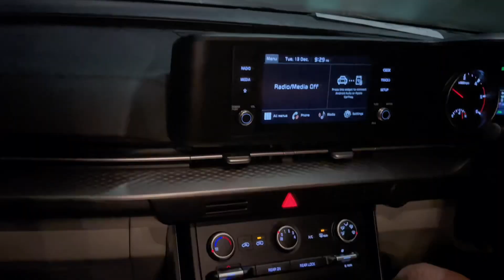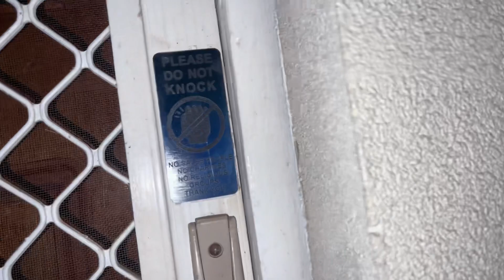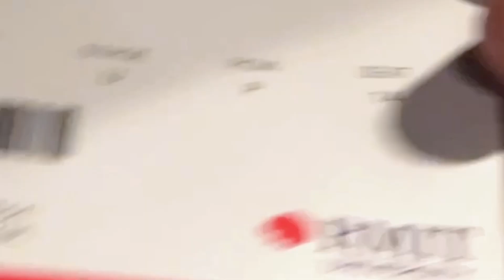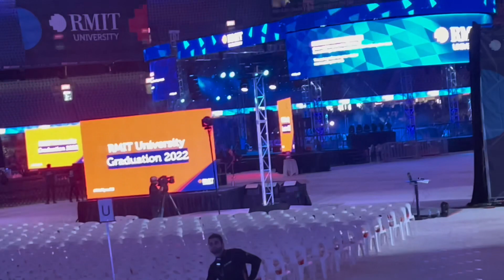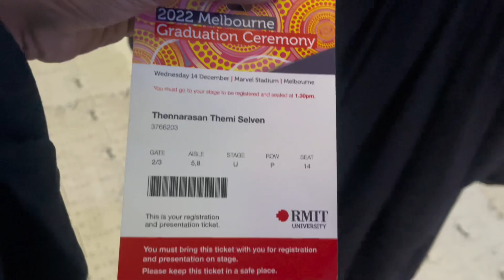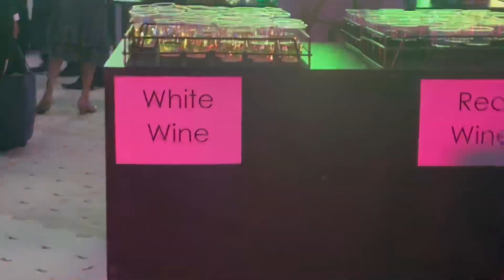My First Overseas GRADUATION 🇦🇺 | AUSTRALIA |RMIT UNIVERSITY